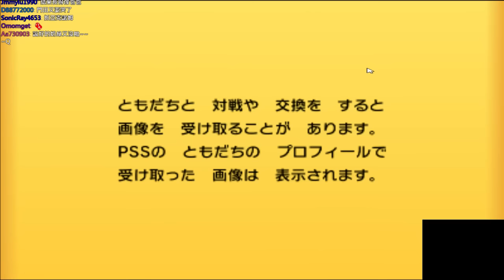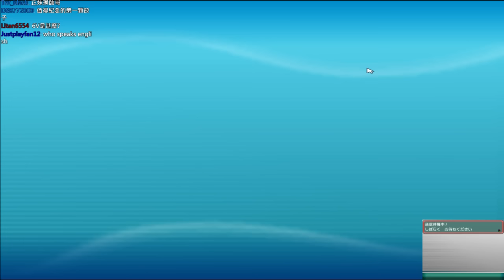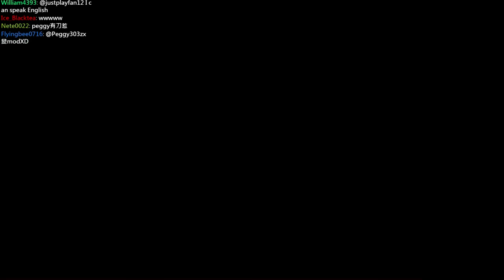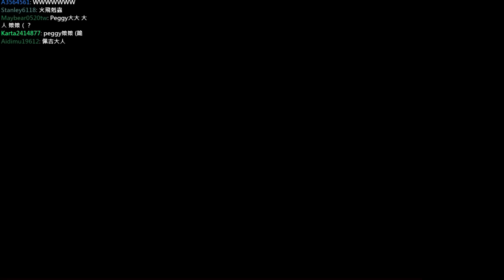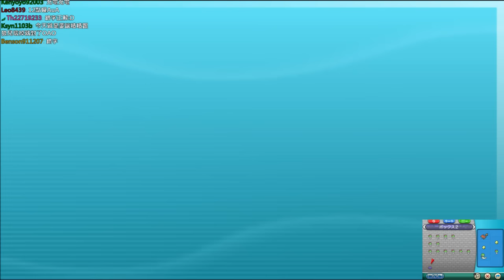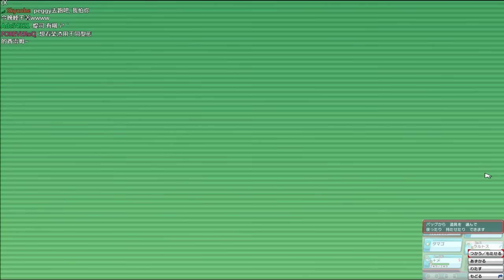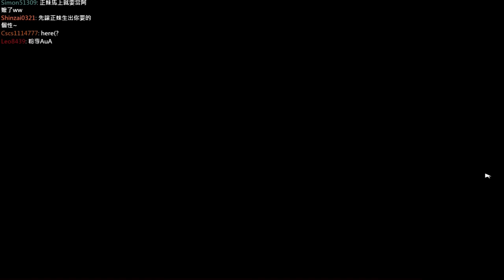【2015/07/26】3DS終極紅寶石 Day.11【8/13】PK.養蛋.交換#狼兒